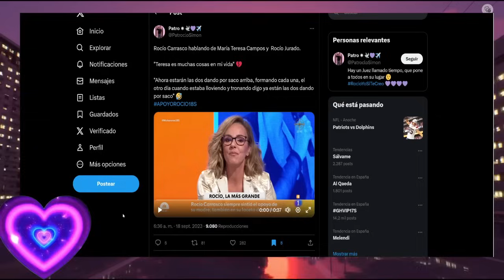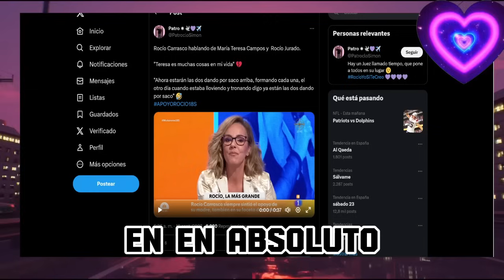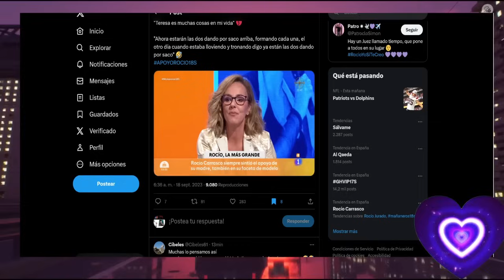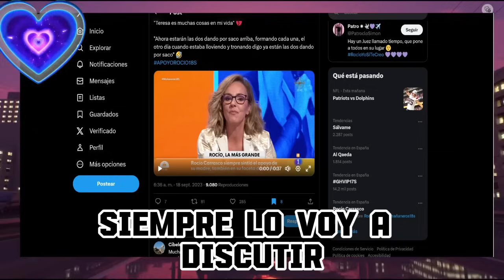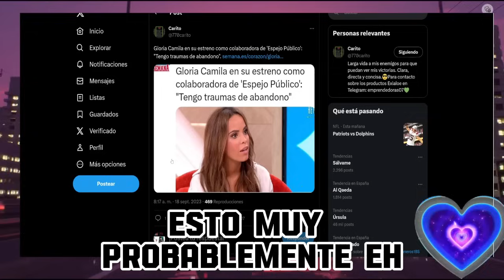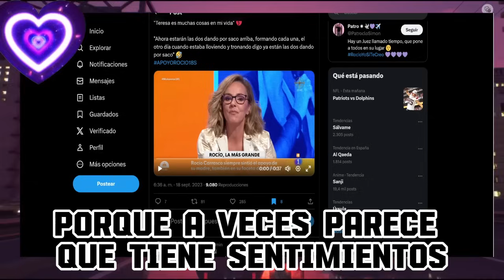💥Rocio Carrasco Revela sus Intenciones con David flores y rocío flores por Gloria Camila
💥Rocio Carrasco Revela sus Intenciones con David flores y rocío flores por Gloria Camila Antonio David Flores Olga Moreno Ultimas Noticias Del Corazon azul.